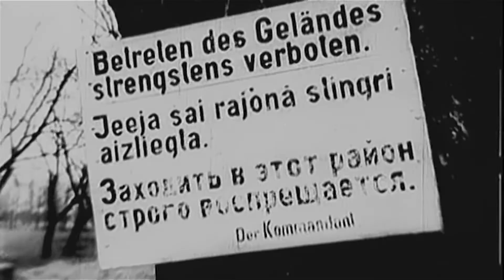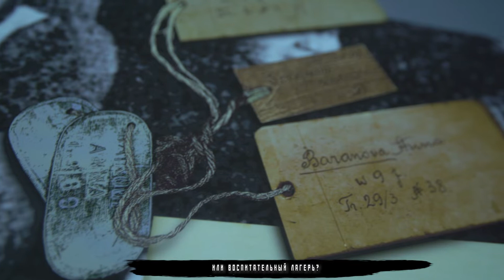Воспоминания о нацистском концлагере в г.Саласпилсе (часть 1)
В преддверии 76-ой годовщины освобождения нацистского концлагеря в г.Саласпилсе (Латвия) начинаем публикацию серии материалов, основанных на воспоминаниях о том ужасе и нечеловеческих страданиях, которые пережили узники, в т.ч. малолетние, этого страшного места, а также в память о многочисленных жертвах нацистских палачей и их пособников.